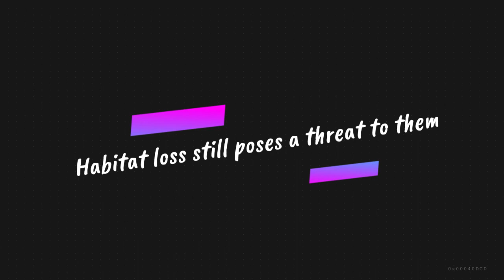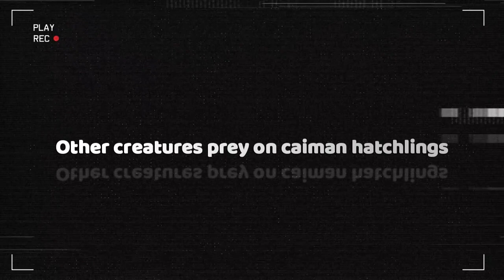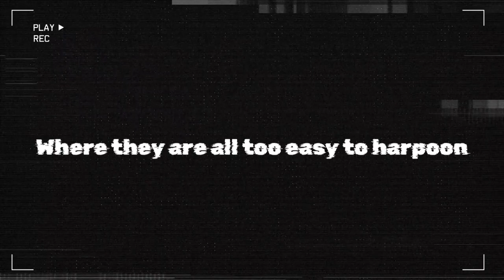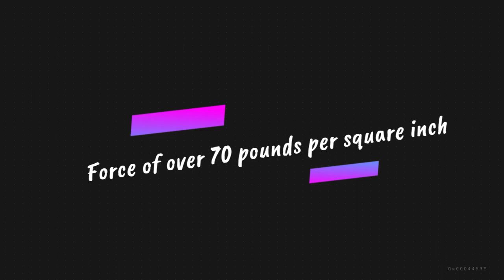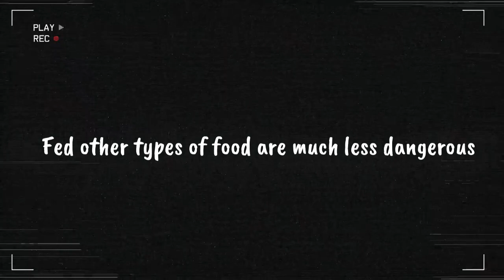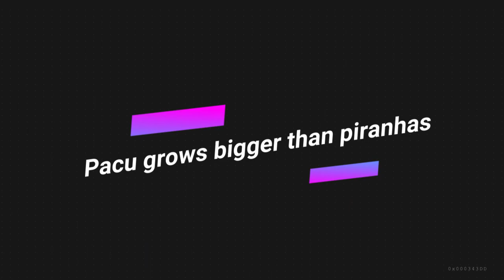Different Animal Species Living in the Longest River in the World: The Amazon River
►All our uploads are originally made by our team with our voiceover or text and all the clips we use in our videos fall under Fair Use because we do commentary with our original editing and we put a lot of hard work into making entertaining documentary animal videos.

The Amazon is a remarkably distinctive region. It is the most biologically diverse region on Earth and home to the largest rain forest and river system in the world. It has millions of species, the majority of which are still undiscovered. Numerous life forms abound in the Amazon River and its tributaries. The world's largest and most biodiverse tract of tropical rainforest, the Amazon rainforest, is supported by the Amazon River, which also serves as a haven for a wide variety of aquatic and semiaquatic fauna.

Today we will discuss about Different Animal Species Living in the Longest River in the World: The Amazon River.

Here are some of the Different Animal Species Living in the Longest River in the World: The Amazon River.